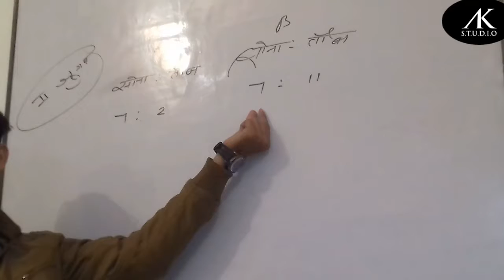अनुपात और समानुपात के सवाल हल करने की ट्रक